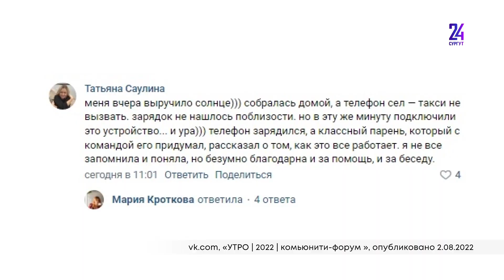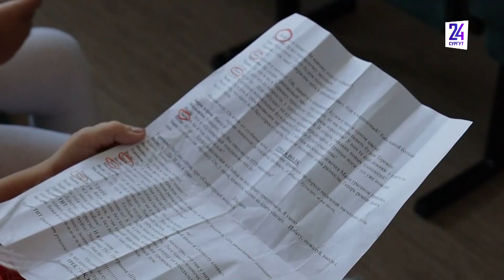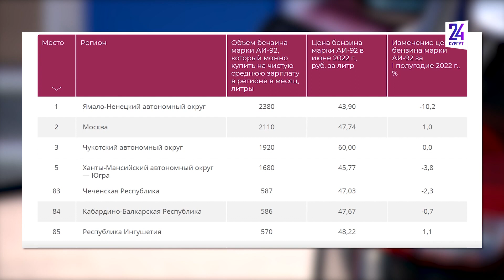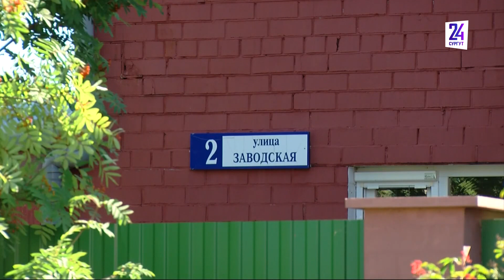Новости. Сургут 24. Дневной выпуск. 04.08.2022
● В Горсвете рассказали и показали как реставрируют уличные ограждения
● В сургутских лагерях дневного пребывания отдохнули около восьми тысяч детей
● Жительница Сайгатина утверждает, что у нее забирают дом за который она заплатила 11 миллионов